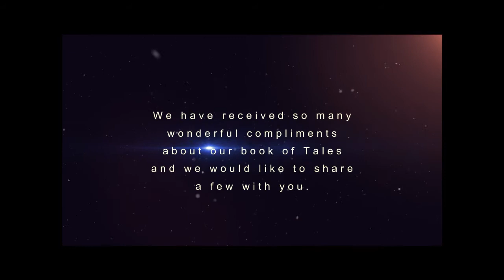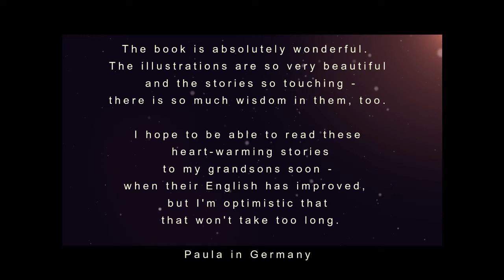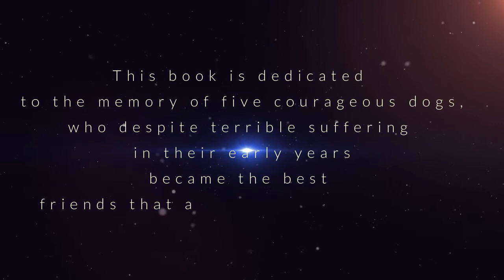IN THE BEGINNING Tales From Red Fox Hill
If you have ever loved a dog, had one in your life or just admire them then this Fairy tale of Truth and Fantasy will lead you on a path of love, hope and a belief in miracles.  Five rescued dogs and their life together on Red Fox Hill